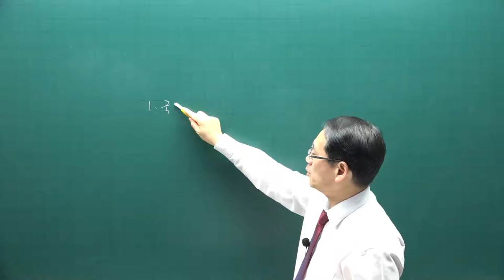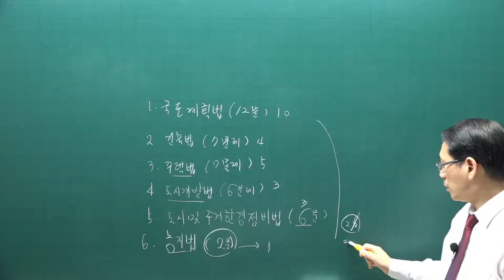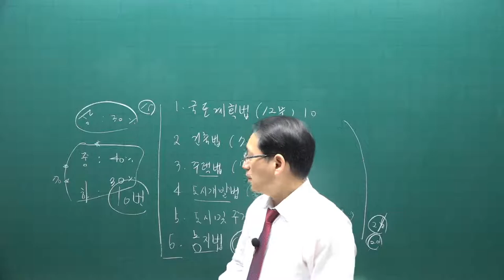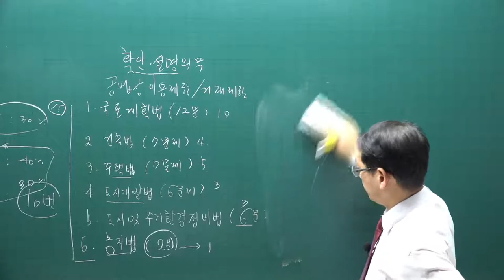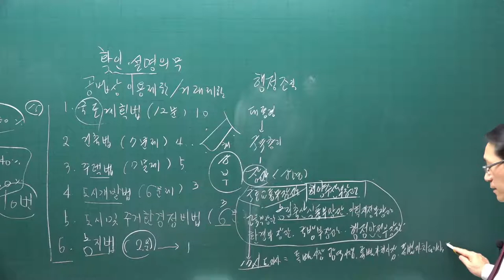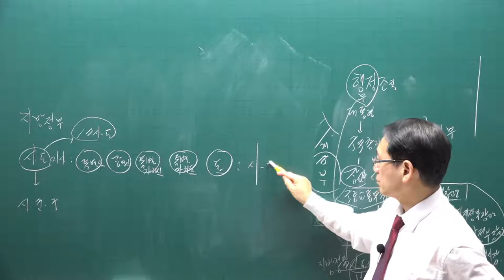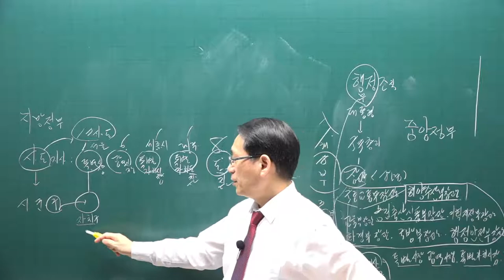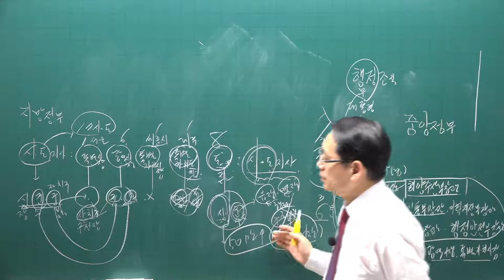[공전무] 2021년 공인중개사 공법 기초입문 11-2